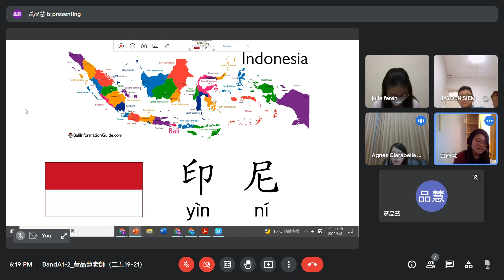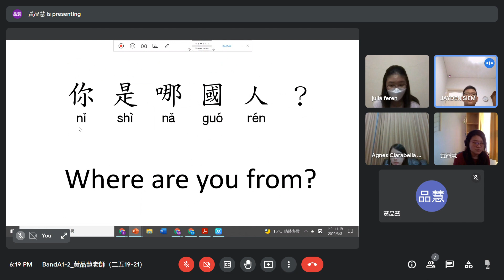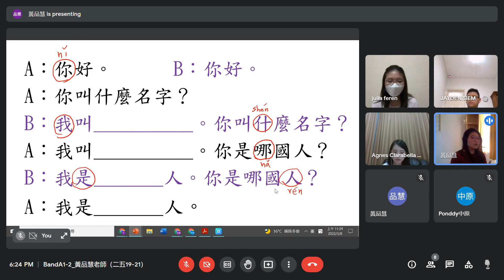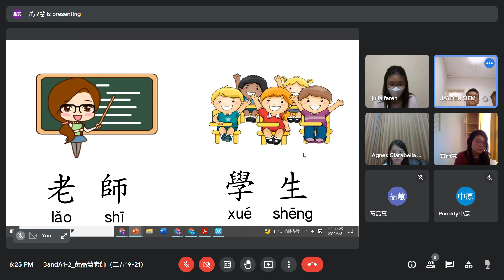Meet BandA1 2 黃品慧老師（二五19 21） Google Chrome 2022 03 08 18 18 31